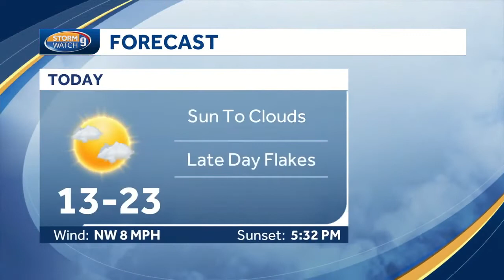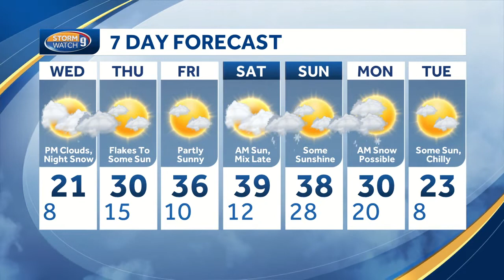Watch: Cold start before evening snow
Meteorologist Kevin Skarupa has your Wednesday forecast